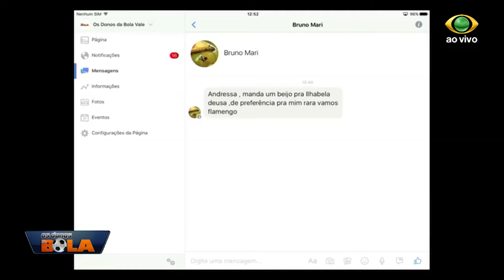OS DONOS DA BOLA 21 04 2017 PARTE 3